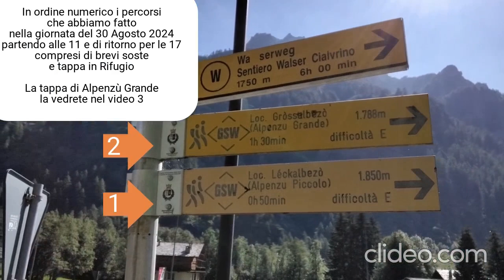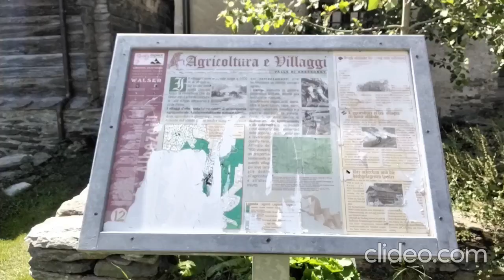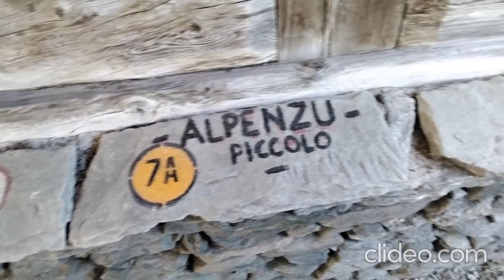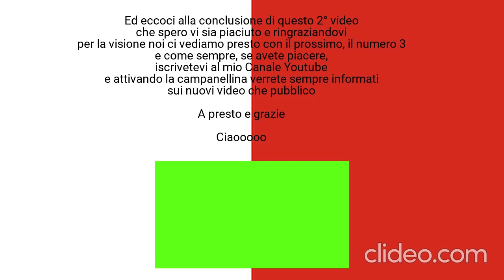101) - 2 giorni di fine Agosto in Valle del Lys - Parte 2 - Trekking 1 sul Grande Sentiero Walser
Buongiorno a voi tutti utenti del mio Canale Youtube ed ecco a voi la parte 2 dell'ultimo fine settimana di Agosto trascorso in Valle del Lys

In questo video vedrete la parte 1 del trekking che ci ha portato da Gressoney La Trinitè ad Alpenzù Piccolo

Quindi sperando che anche questo video vi piaccia vi ringrazio della visione e restate sintonizzati per il numero 3, dove completeremo il trekking dei 2 Alpenzù

Link della Playlist 13 ove trovate i video delle nostre gite, vacanze ed escursioni in Valle D'Aosta

Link al video dove parlo delle Popolazioni Walser in Valle D'Aosta e Piemonte: